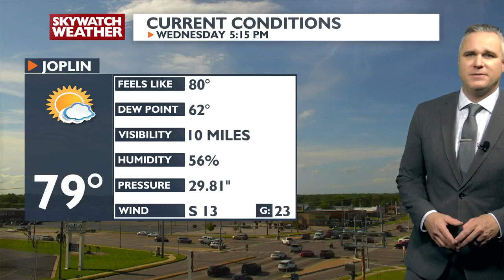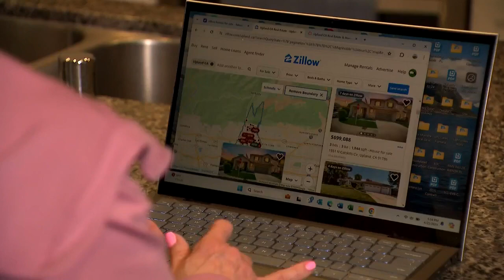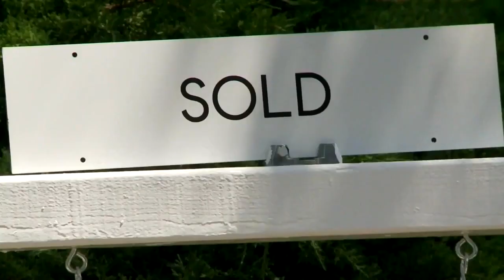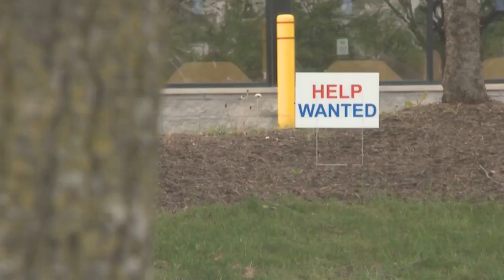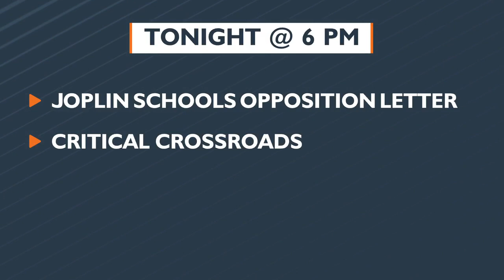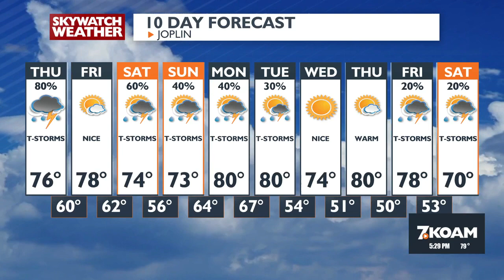5pm Newscast - May 1